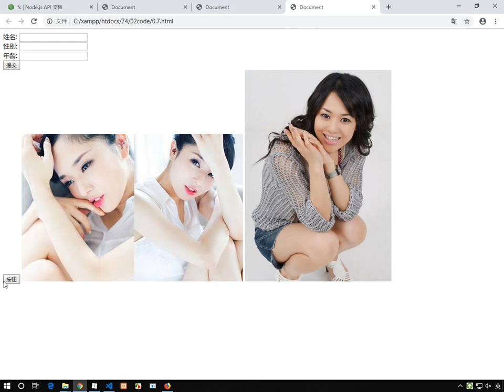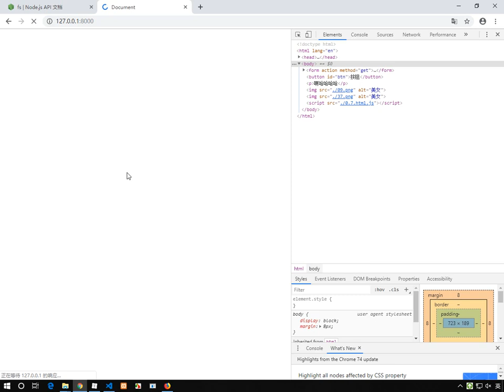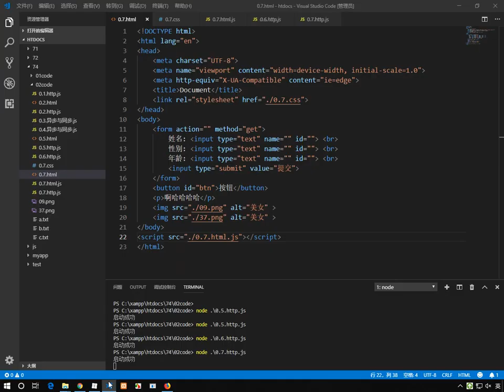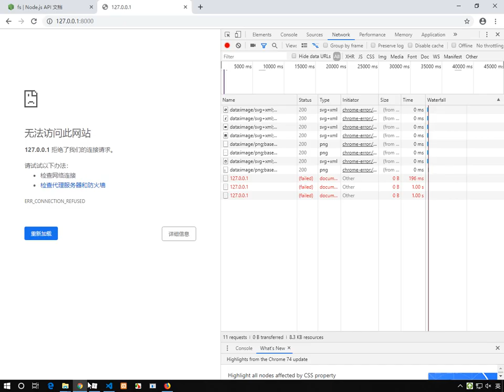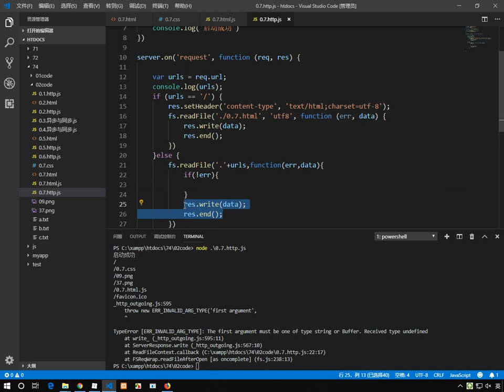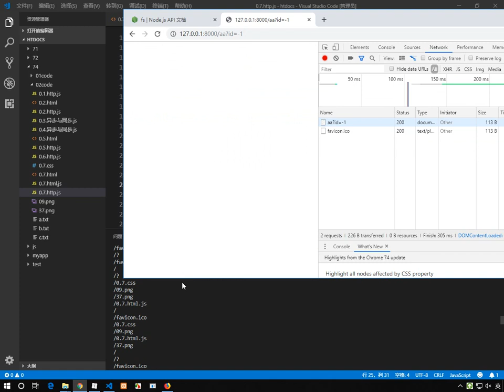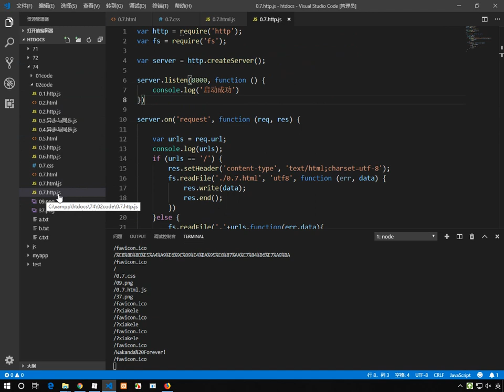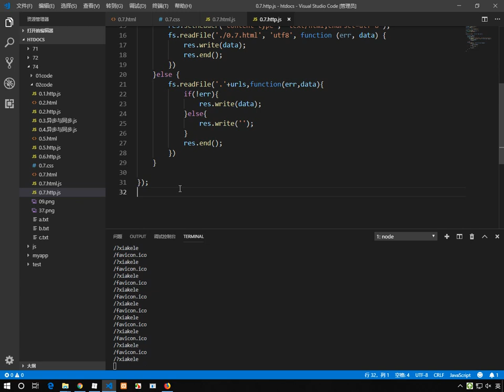nodejs 2 - 7 响应静态资源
就业班 课程目录：

1 JavaScript
2 NnodeJs
3 AJAX
4 VUE
5 PHP基础
6 MySQL
7 面向对象
8 PDO
9 MVC
10 PHP核心
11 thinkPhp
12 restful
13 pyg
14 linux
15 laravel
16 wechat
17 swool
18 zfw
19 redis
20 memcache